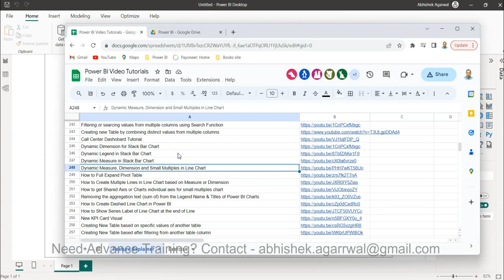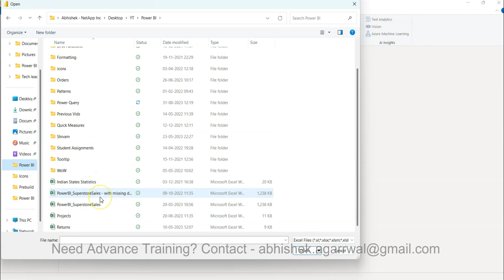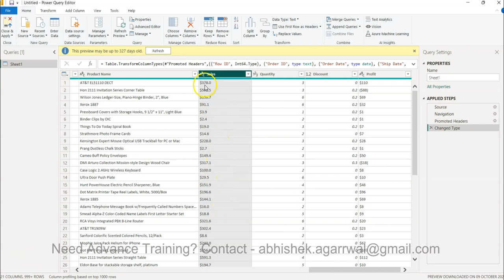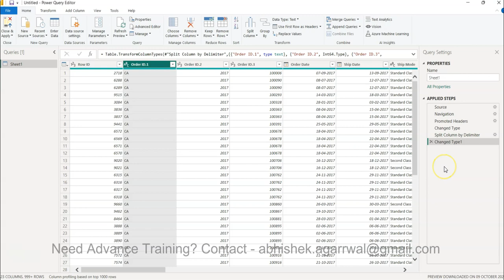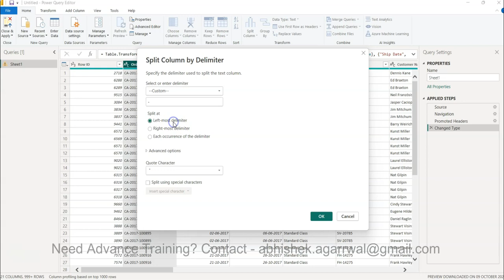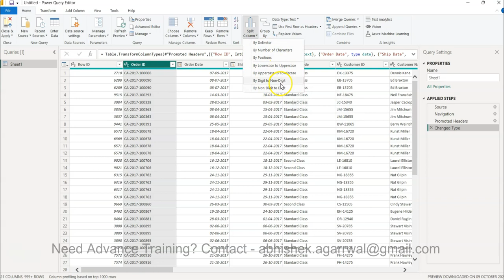How to Split Column Values in Power Query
Power Query tutorial for beginners on how to split column values in dataset that helps creating new column for data analysis.